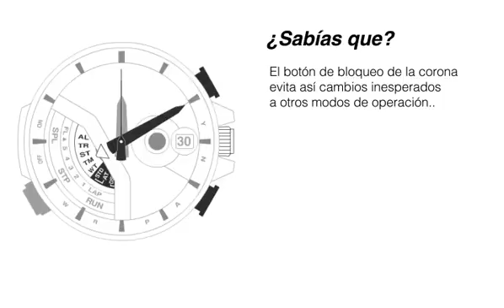EQW A1000 Kronenknopf ES